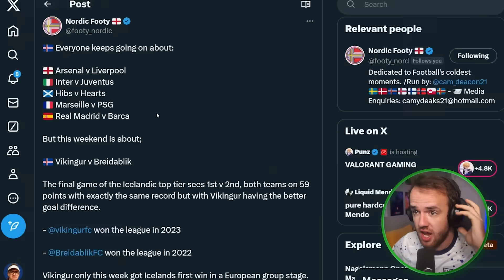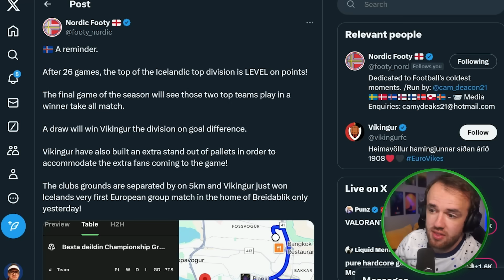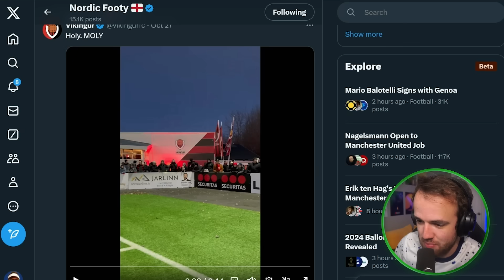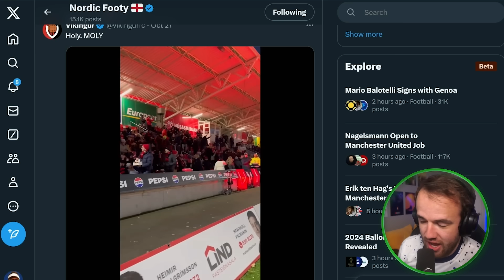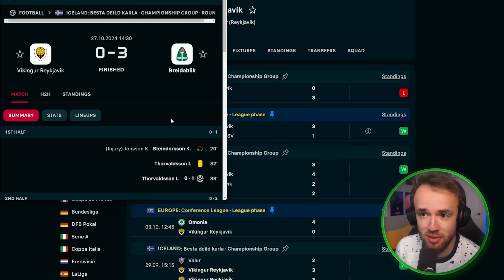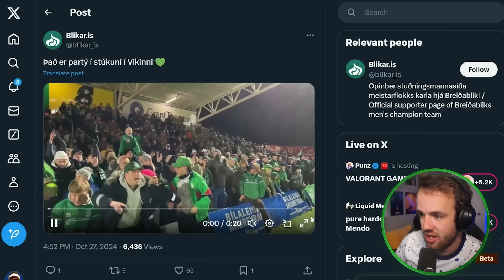Everyone Missed The Best Match